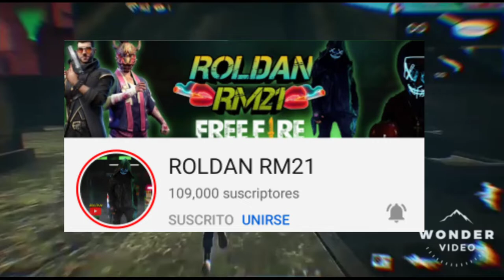INTEGRANTE DEL CLAN NL OFICIAL ME RETA A PVP //Y ESTO PASO// pvp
ME RETA INTEGRANTE DEL CLAN NL OFICIAL //Y ESTO PASO//

GRACIAS SEGUIMOS CRECIENDO🌎💖